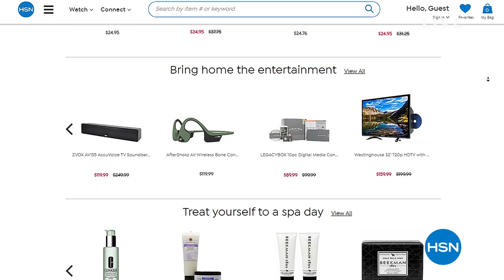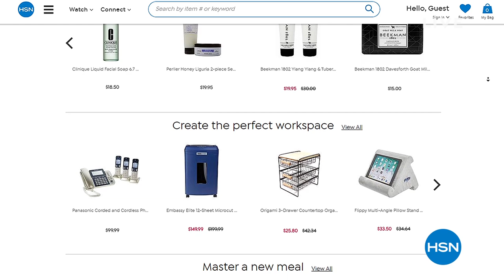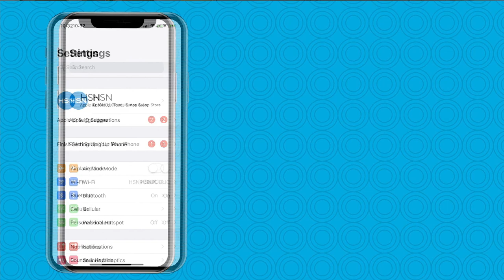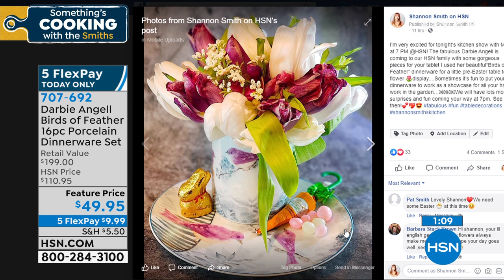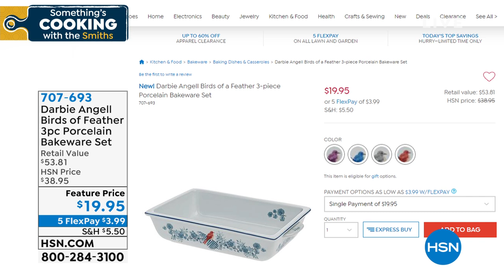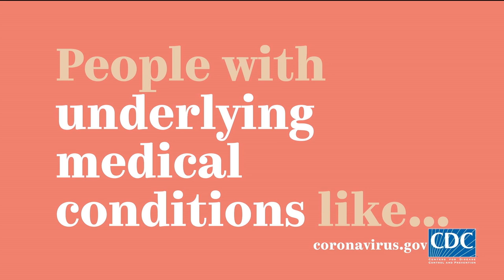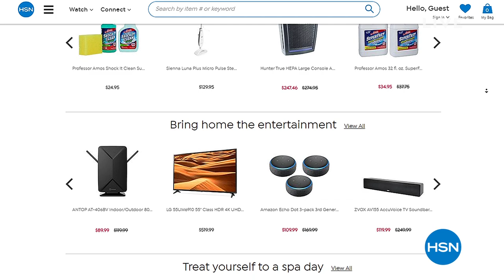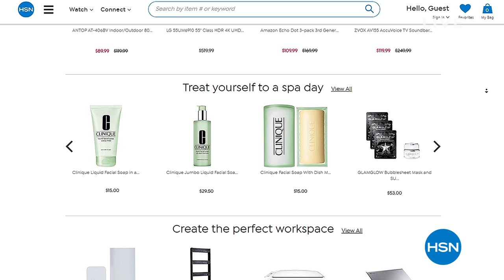HSN | Something's Cooking with The Smiths 03.20.2020 - 07 PM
Get inspired in the kitchen and discover easy entertaining and cooking ideas from Shannon and Marlo.